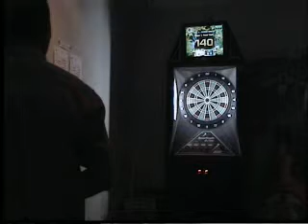X'mas Eve Soft-Tip Event with Jenny Part 1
Christmas Eve Medalist Event held at Club de-Spartan. Match against Team mate S'pore Team Int'l Jenny Part 1.